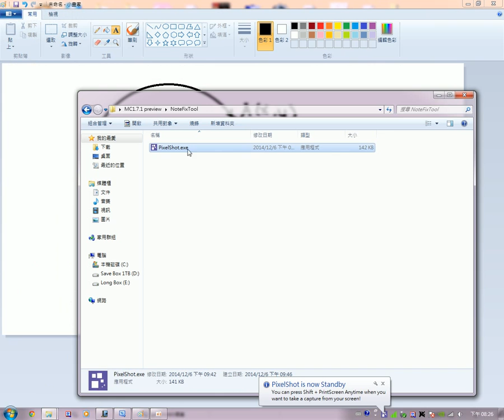PixelShot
A simple but powerful screenshot program.
Specially designed for Touch Screens and Mutli-Monitors Computer
Capable for Win Vista, 7 ,8,8.1 with .NET framework 4 installed.
Developed by TC@IMS_Project
GUI Designed by LYT
Personal Use Only,
Not for download or Open Sources.